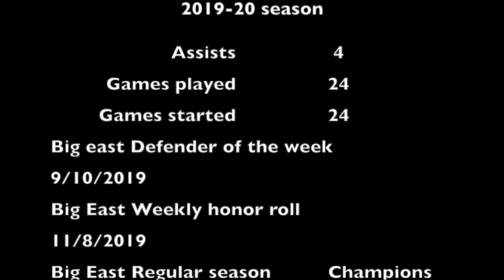Sean O'Hearn Junior Highlights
Georgetown